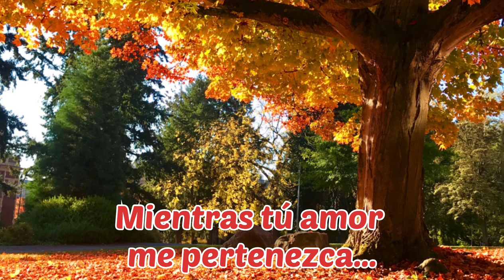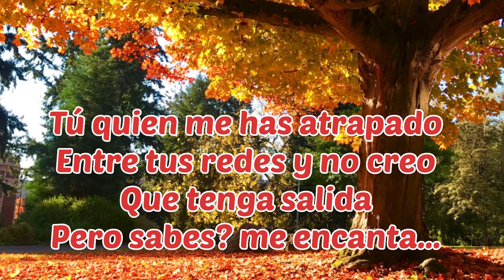Amor!! No quiero que me faltes nunca | poema de Amor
Fragmentos del corazón vlogs
Amor no quiero que me faltes nunca
nunca me faltes
No me faltes nunca
que no me faltes tu
Poema de amor para dedicar a una mujer
poema de amor para dedicar a una mujer que amas